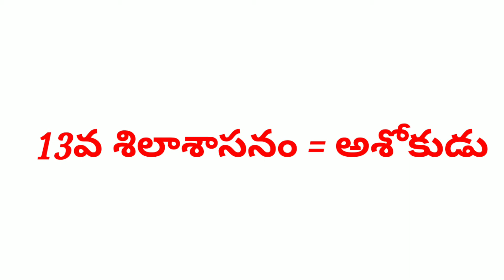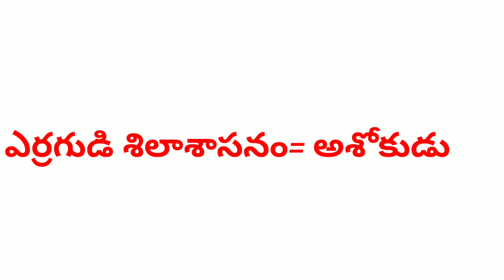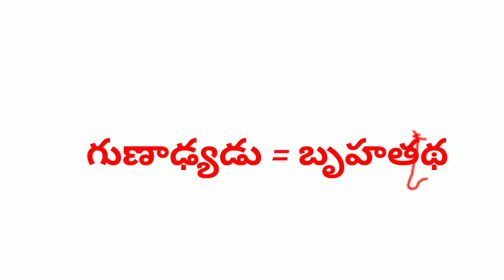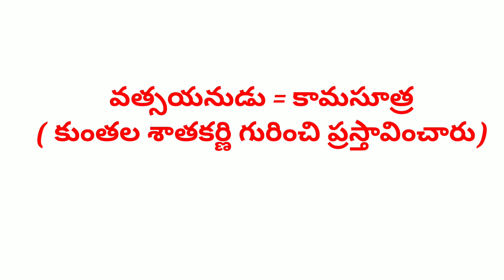శాతవాహనుల చరిత్రకు సంబంధించిన శాసనాలు సాహిత్య గ్రంథాలు